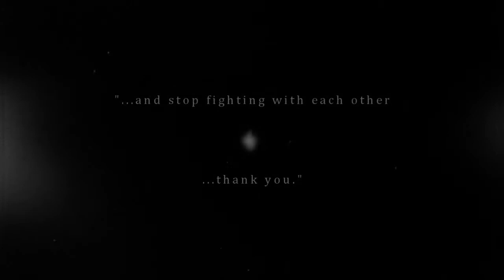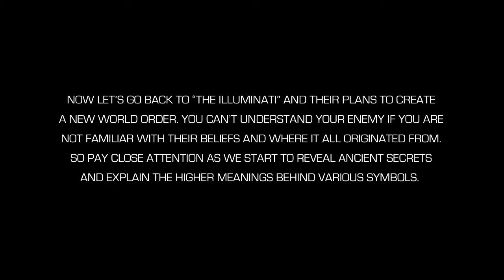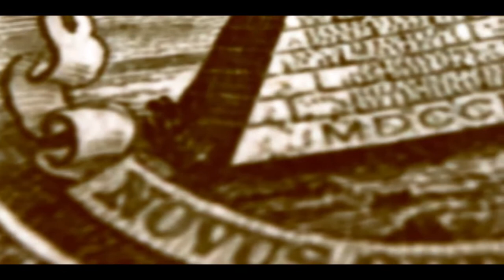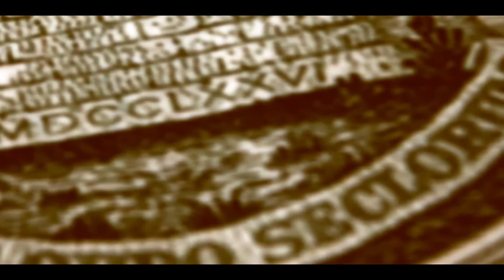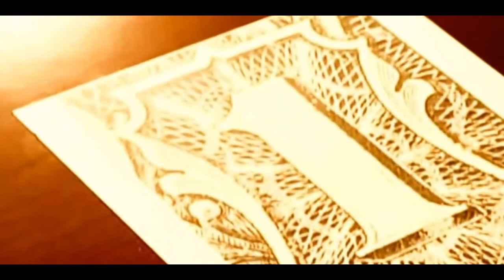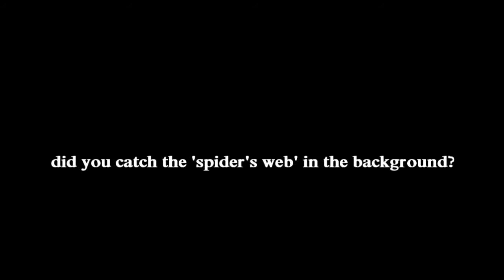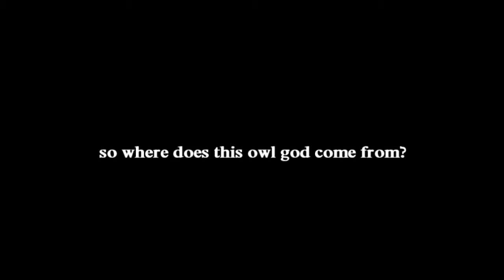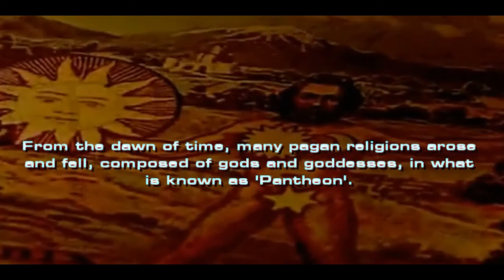Adam Weishaupt Rothschild Symbolism True Origins Killuminati